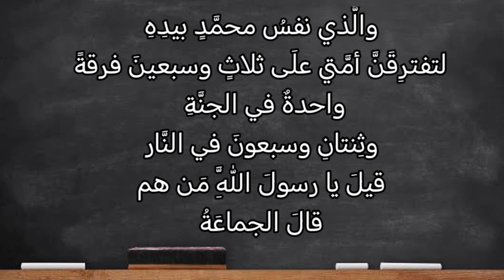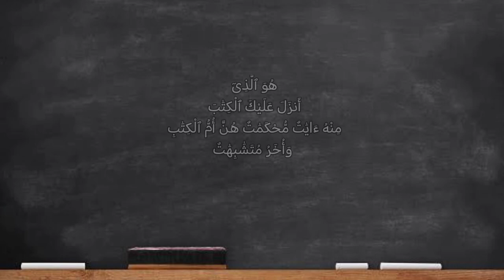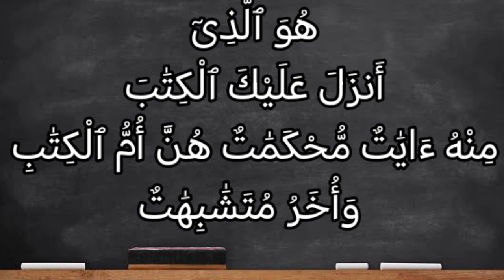سورة آل عمران ٧( الجزء الأول) : هو الذي أنزل عليك الكتاب منه آيات محكمات هن أم الكتاب وأخر متشابهات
هُوَ ٱلَّذِىٓ أَنزَلَ عَلَيْكَ ٱلْكِتَٰبَ مِنْهُ ءَايَٰتٌ مُّحْكَمَٰتٌ هُنَّ أُمُّ ٱلْكِتَٰبِ وَأُخَرُ مُتَشَٰبِهَٰتٌ

التفسير الميسر : هو وحده الذي أنزل عليك القرآن: منه آيات واضحات الدلالة، هن أصل الكتاب الذي يُرجع إليه عند الاشتباه، ويُرَدُّ ما خالفه إليه، ومنه آيات أخر متشابهات تحتمل بعض المعاني، لا يتعيَّن المراد منها إلا بضمها إلى المحكم